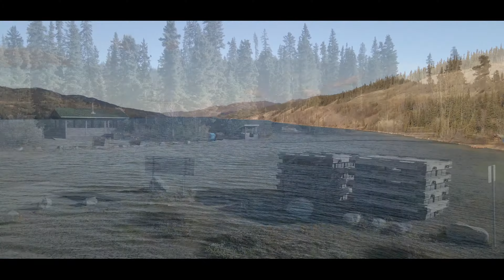DJI Mavic Air 2 | Cinematic 4k | Travel Inspiration: Fall at Yukon's Windy Fox Lake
The weather this fall so far has been very rainy, so we dug through our archives to bring you this previously unpublished footage of beautiful, windy Fox Lake late last fall. We filmed this at Fox Lake Campground, about an hour's drive north of Whitehorse on Yukon's North Klondike Highway. The area is popular in both summer and winter for camping, hunting, fishing, hiking, wildlife viewing and motor sports. Get travel inspiration for your next outdoor adventure as our DJI Mavic Air 2 drone flies you over Yukon's Fox Lake!